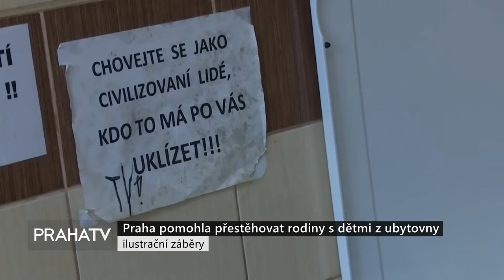Praha pomohla přestěhovat rodiny s dětmi z ubytovny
Hlavní město ve spolupráci s městskou částí Praha 10 pronajme své městské byty rodinám, které doposud žily v ubytovně Nad Slávií. Ta má podle radního Adama Zábranského velmi nízké hygienické standardy. Zároveň se hlavní město snaží stále navyšovat svůj bytový fond, aby mohlo ubytovávat ty, kteří to potřebují.